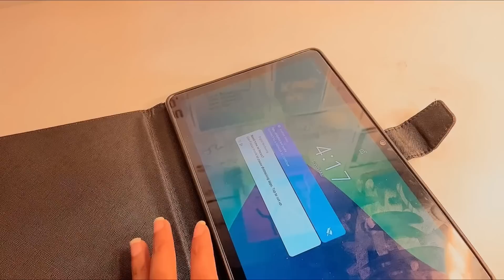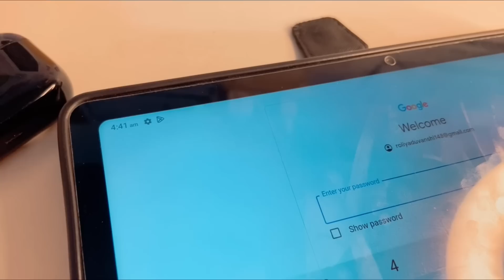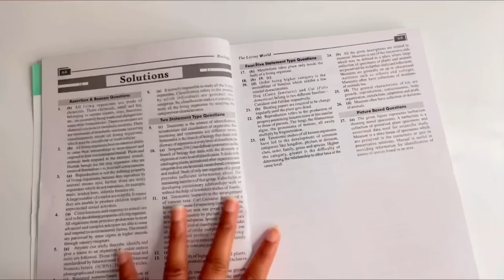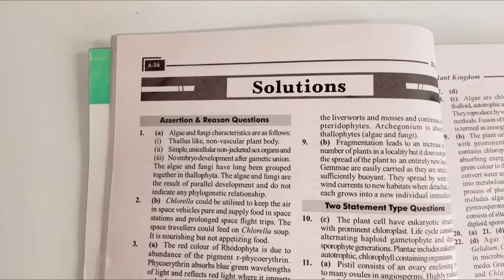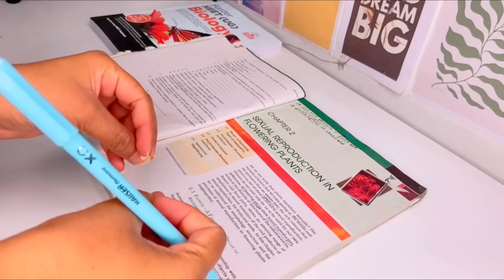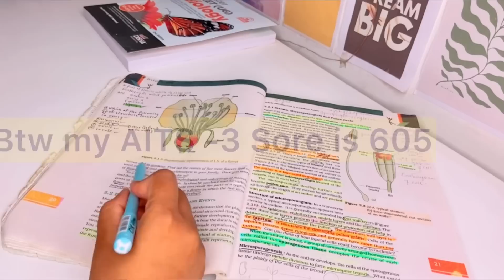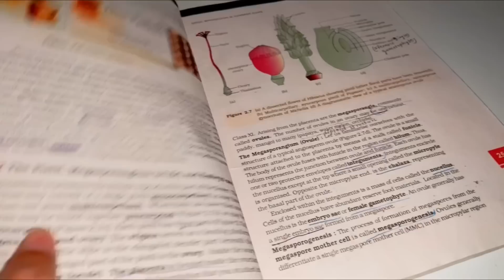What is my study status before 40 days of NEET exam😱⁉️*My AITS-3 Score ❓neet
Video Highlights:
A day in my life
Mock test scores
Offline test score
Neet motivation
Study vlog